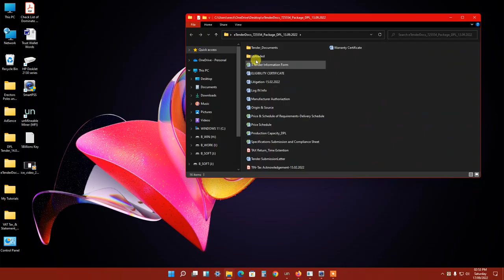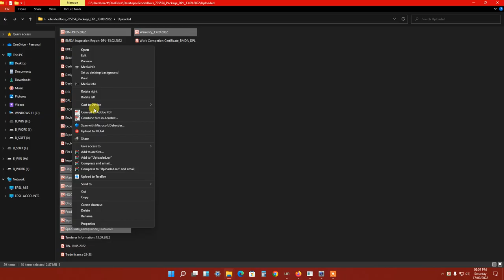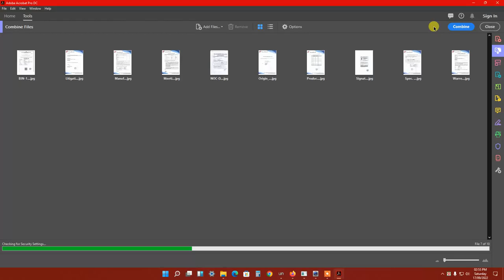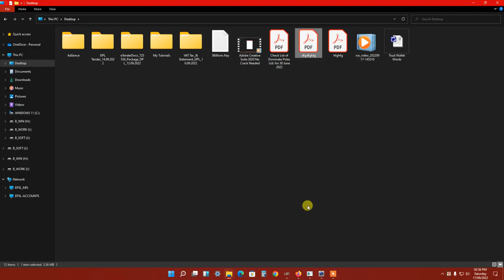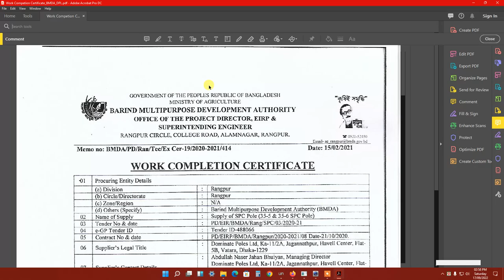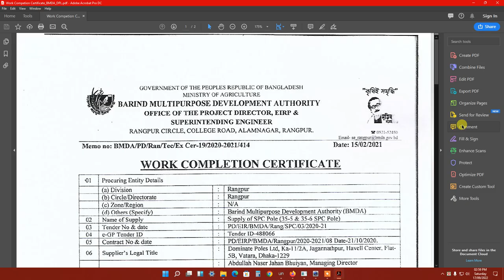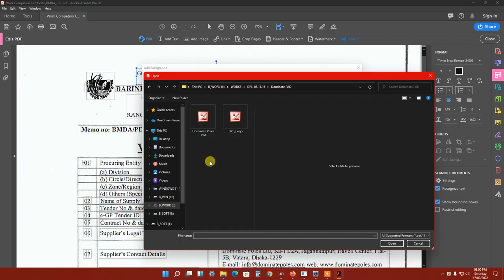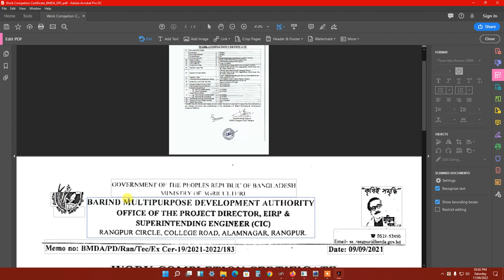Lecture#21 PDF Conversion Transformaton Edit Etc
PDF Conversion Transformaton Edit Etc